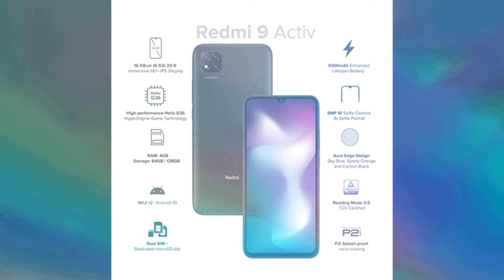Redmi 9 Activ (Coral Green, 4GB RAM, 64GB Storage)Redmi 9 Activ (Carbon Black, 4GB RAM, 64GB Storage